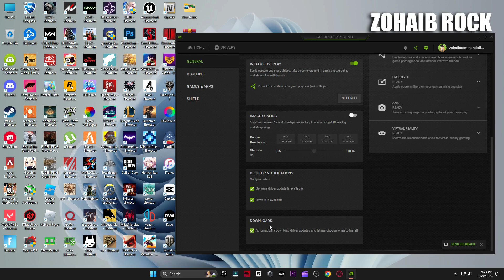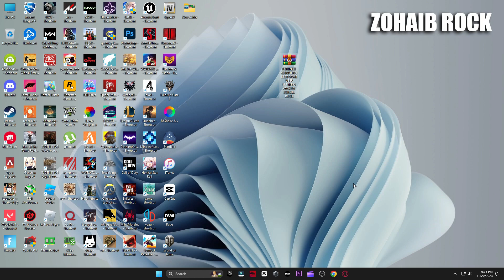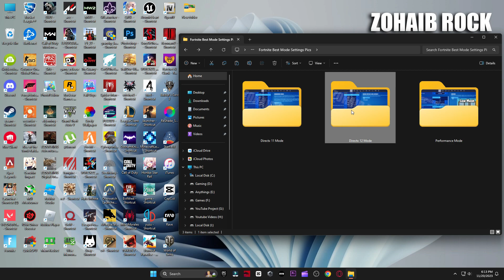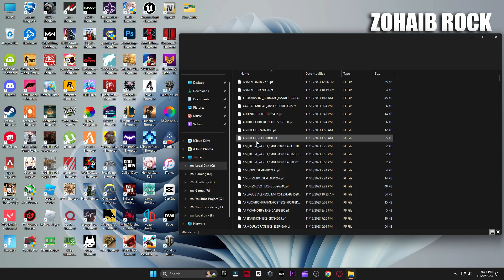How To Fix Stutter & Boost FPS in Fortnite Season OG! ✔️ (FPS BOOST Fortnite Season OG)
In this video, I'm going to show you how to fix FPS drops and boost your FPS in Fortnite Season OG! FPS drops are a common problem for Fortnite players, and this video is going to show you a fix that's guaranteed to work.

By following these simple steps, you'll be able to get more FPS and stutter free gameplay in Fortnite! This video is for Fortnite Season OG only, so make sure you're using all the Tweaks and Best Settings for MAX FPS Boost & Less Input Delay.

▬►𝐆𝐚𝐦𝐢𝐧𝐠 𝐏𝐂 𝐒𝐩𝐞𝐜𝐬:
CPU: Intel Core i9-10900k 3.70GHz
GPU: RTX 3070 8GB
RAM: 48 GB DDR4
Motherboard: ROC STRIX B460-F GAMING
Power Supply: GIGABYTE 80 Plus Gold 750W

▬►Secondary PC Specs:
CPU: Intel Core i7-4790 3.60GHz
GPU: AMD RX 570 4gb
RAM: 16 GB
Motherboard: ASROCK-Z87 PRO 3
Power Supply: EVGA 80 Plus Bronze 850W